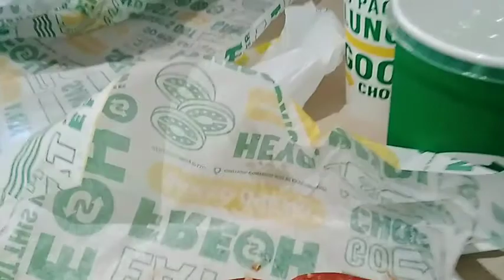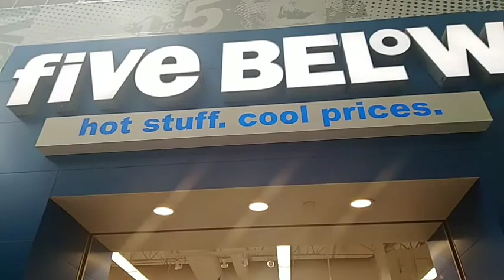Taking the birthday girl to Ontario mills/more crazy cozy weather 🙏🥰🍃🍁🍂